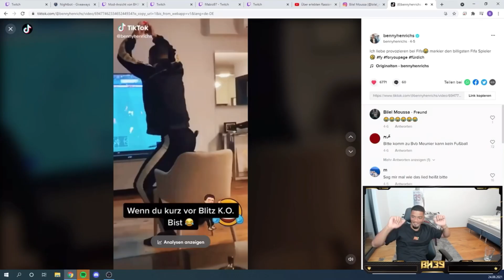In diesem Spiel nimmt Benny jeden aus der Natio auseinander😳👀+Lustige Story😂